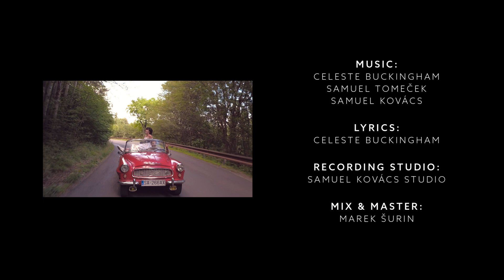Samuel Tomeček & Celeste Buckingham - Shoes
Lyrics: Celeste Buckingham
Mix & master: Marek Šurín
Recording studio: Samuel Kovács studio

Video: A-Team Production (Michal Nemtuda, Adrian Kutný, Boris Beharka)